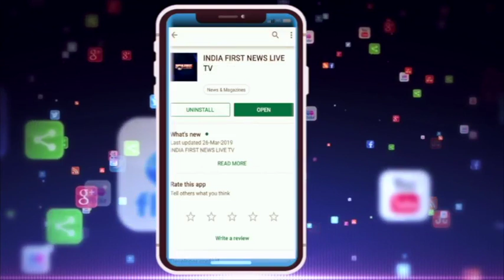Karva Chauth दुल्हन वही जो पीया मन भाए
आज के बदले हुआ माहौल में सुहाग के त्यौहार करवा चौथ मनाने का तरीका भी बदल गया है | जब भोपाल के भोजपुर क्लब में कुटूयुर ने करवा चौथ मनाया तो वंहा मौजूद हर शख्स झूम उठा | यंहा महिलाओ ने पारम्परिक और मार्डन दोनों तरह के अंदाज में करवा चौथ मनाया और अपने पति की लम्बी उम्र की कामना की |